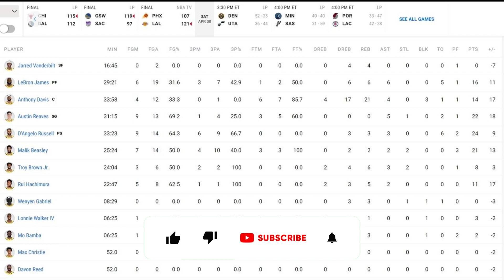ONE STEP TOWARD THE IMPOSSIBLE! LAKERS WIN OVER PHOENIX! LAKERS UPDATE! LA LAKERS NEWS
🏀 Hi all Los Angeles Lakers fans. Welcome to the Los Angeles Lakers news channel.

🏀 We always look for reliable facts and verify them. For you, we only use reliable sources so we don't misinform our viewers. So you Lakers fans can relax and enjoy our content!

🏀 We have Lakers speculation, Lakers signings, Lakers updates, Lakers rumors, Lakers trade, Lakers news. All the information you need to know daily to stay up to date!

So you won't miss all the LOS ANGELES LAKERS news!

🏀Please if you have any issue with the content used in my channel or you find something that belongs to you, before you claim it to YouTube send a message and i will delete it right away, I have WORKED REALLY HARD for this channel and i can't start all over again. Thanks for understanding.